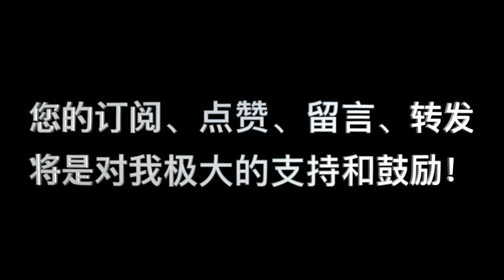羅馬書|| 第79講：“以善勝惡”